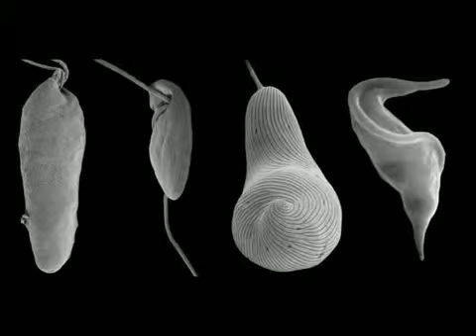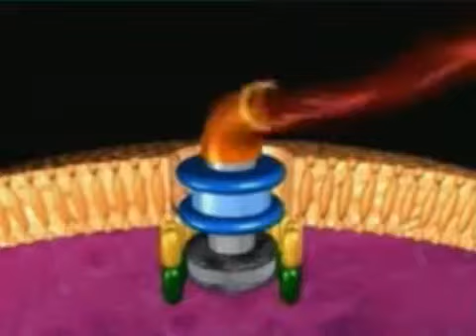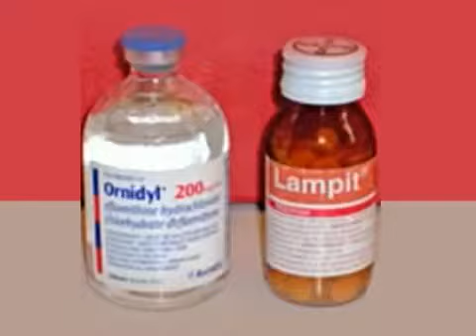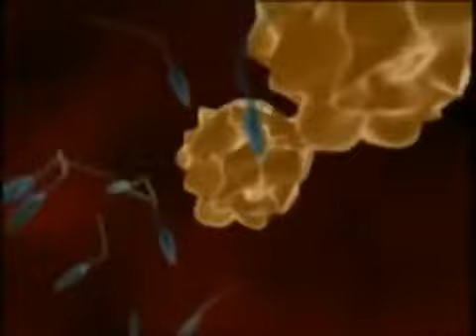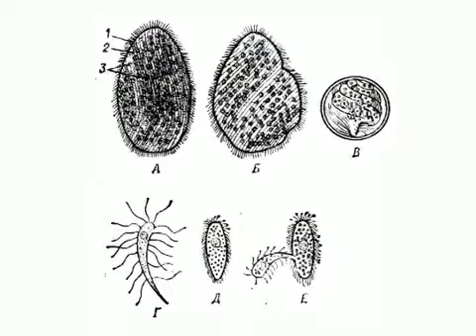Жгутиконосцы эвглена зеленая, трипаносомы, лейшмания, опалины